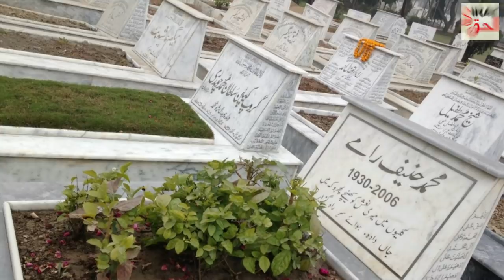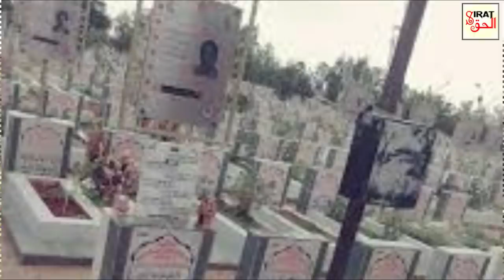Pakistan Ke Qabristanon Mein Pay Jany Wala Drindah Janwar Dekhan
About this Video:
Pakistan City News Sargodah: